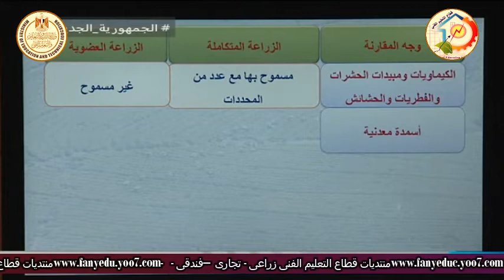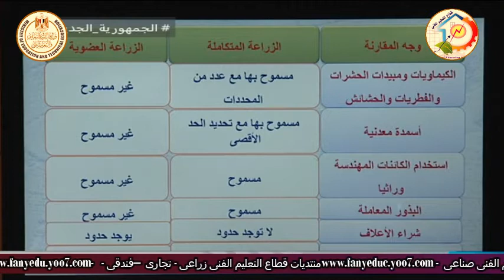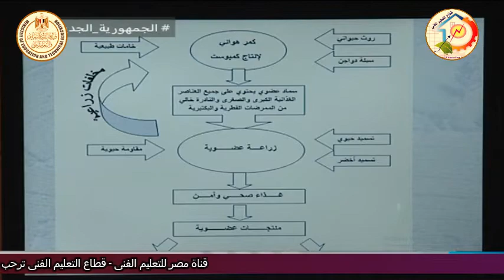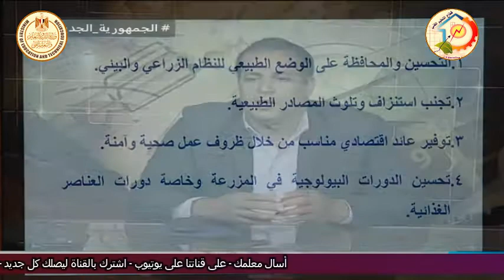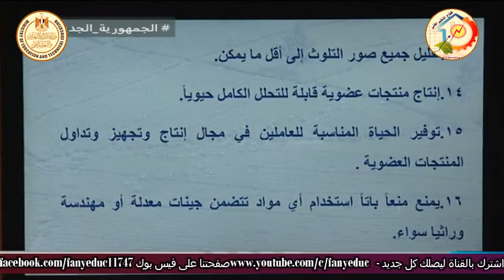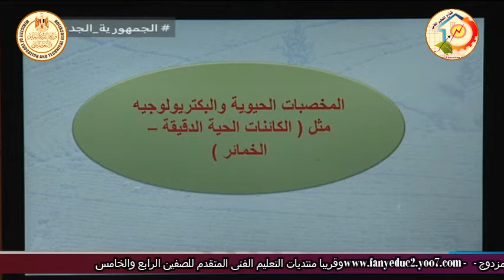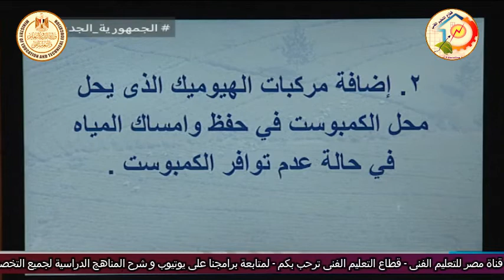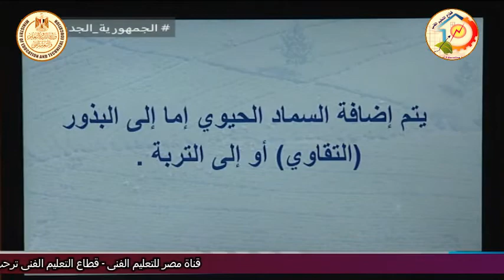التعليم الفنى - التعليم الزراعى - الزراعة العضوية - أ اشرف عمران